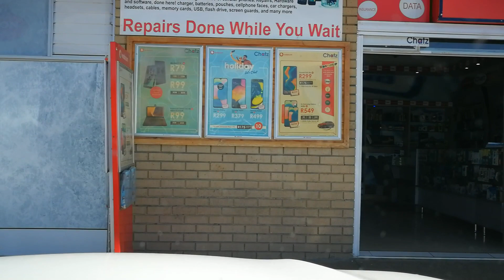Sasolburg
Check out the following recommendations on Digital Timelapse Cameras that will appeal to both the beginner and the professional alike.

1. Canon Digital SLR camera 80D
Recommended Camera lens: Sigma 17-50MM f/2.8

2. Sony A7R111
Recommended Camera Lens: Sony FE 16-35mm F2.8 GM

3. Brinno tTLC200 pro

4. Sony A6500
Recommended Camera Lens: Sigma 16mm f/1.4
5. Olympus Tough TG-5

6. Gopro hero6

7. Panasonic lumix dmc-g7
Recommended Camera lens: Panasonic Lumix G II Lens 20mm f/1.7

8. Olympus OM-D E-M1
Recommended Camera Lens: Olympus M.Zuiko Digital ED 12-40mm f/2.8 PRO

9. Canon EOS 7D Mark II
Recommended Camera Lens: Canon ef 14mm f/2.8l ii

10. Sony A7
Recommended camera lens: Sigma 70mm f/2.8 Art

Free Timelapse video
Sunset Videos
Sunset Timelapse
Sunset timelapse music
Sunset video clip timelapse
Sunset video clip fast foreward
Sun rise background
Sunrise timelapse stock footage
Sunrise footage timelapse
Sunrise timelapse 4K
Sunset music relaxing
Sunset timelapse music relaxing
Perfect sunset 4K
Perfect sunset 4K (ultra HD)
Free Timelapse video